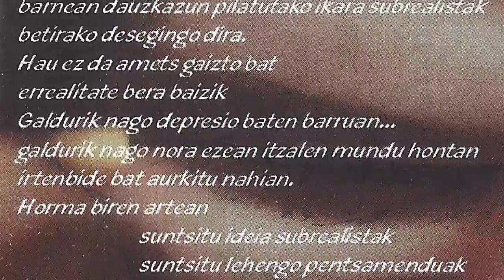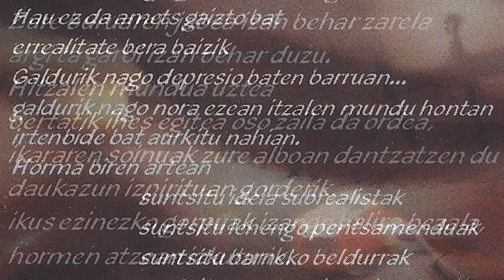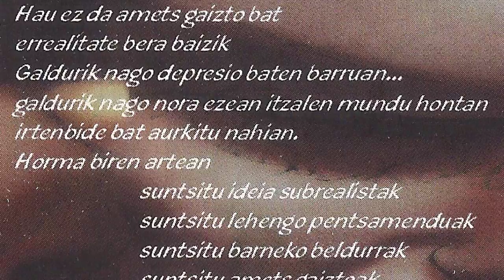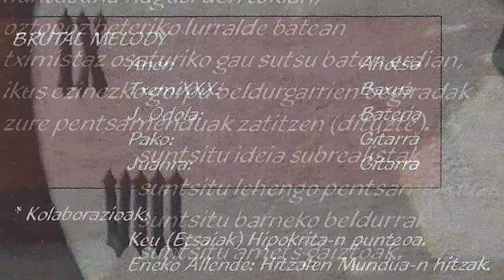BRUTAL MELODY - Hitzalen mundua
Brutal Melody taldea osatzen diska honetarako, Aner (ahotsa), Pako (kitarra), Juanra (kitarra), Txemi (baxua), eta J. Odola (bateria). 1999. urtean grabatu zuten Arrasatearrak "20 minututako biolentzia" diska. Beraien trash-core indartsuaz jorratuz  "Hitzalen mundua" abestia entzun dezakezue.